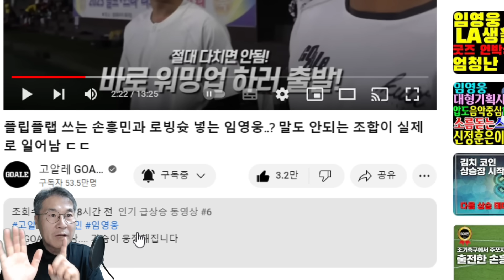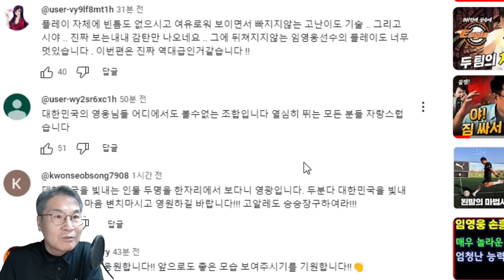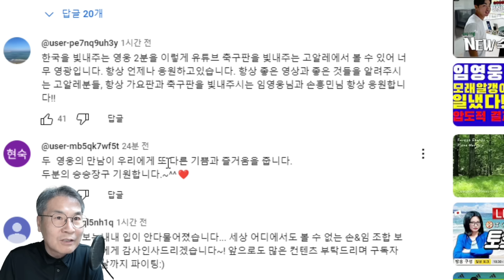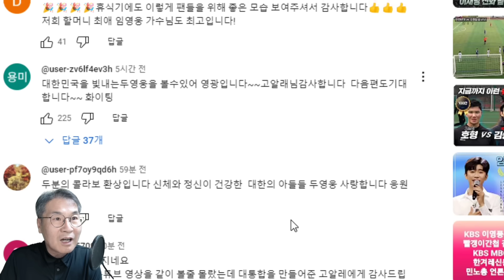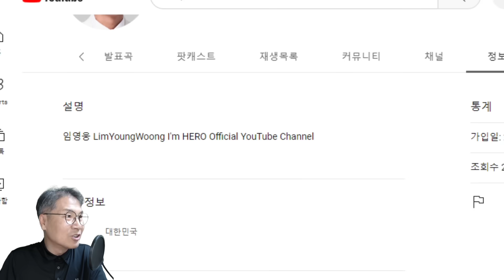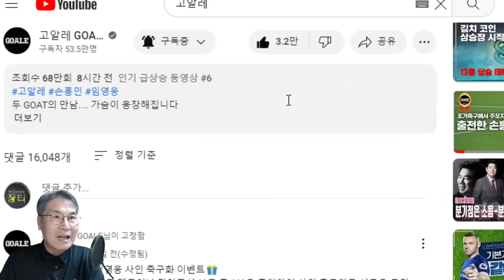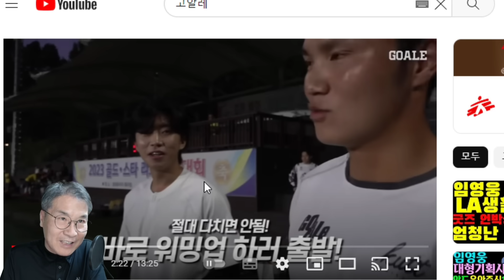임영웅-손흥민 두 영웅의 만남, 팬들 반응 난리났다! 고알레 유튜브 초대박! 구독자 2만5000 폭발! 153만, 20억